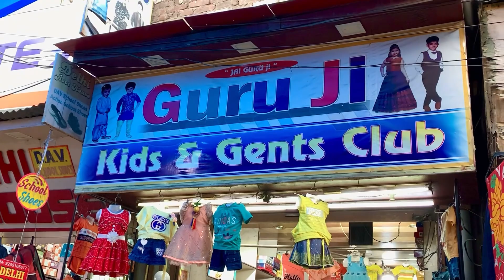बच्चों की ड्रेस एक पिस भी मिलेगा होलसेल रेट में ।@nessibooravlogs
Kapda market Rohtak
Kila road market
Nessi boora Vlogs